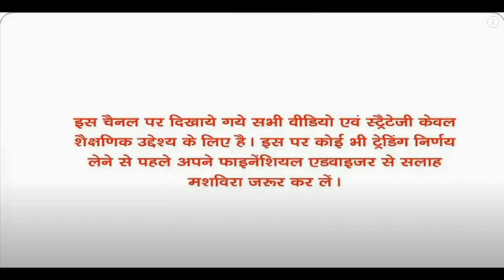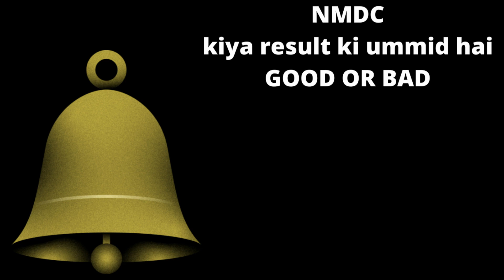ONCG kiya result ki ummid hai UP OR DOWN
1..RUBUY Ultrasonic Pest Repeller Electronic Indoor Plug in Sonic Ultrasound Repellent pest Control for Lizard, Rats, Mosquitoes, Mice, Spiders, Cockroaches, Bugs, Ants, Insect Repellent (PACK OF 1)

2..boAt Airdopes 141 True Wireless Earbuds with 42 Hours Playback, Fast Charge, IWP Technology, IPX4, Bluetooth v5.0 and Voice Assistant(Active Black)

3..WeCool Moonwalk M4 Gaming Earphones, 60 ms Low Latency Earbuds with Microphone, Stereo Sound Deep Bass Bluetooth Earbuds, 24 Hours Playtime, Auto Gaming Mode, Auto Pairing, Touch Control Earphones

4..Zebronics Zeb-Transformer Gaming Keyboard and Mouse Combo (USB, Braided Cable)

5..SmartTech Professional Condenser Microphone With Noise Cancellation Youtubers - 1 Year Warranty